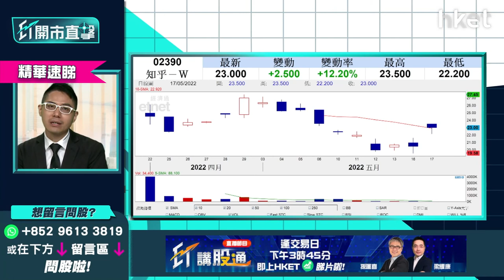【ET開市直擊】（精華）知乎2390飆升逾一成 即睇分注博入策略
*重溫《ET開市直擊》京東9618業績有冇驚喜？內地減貸款利率機會多大*